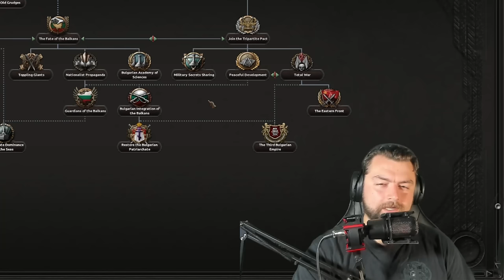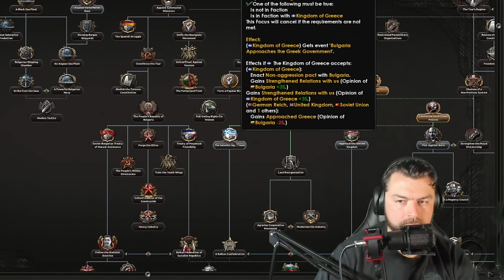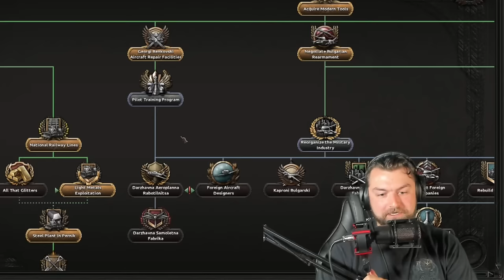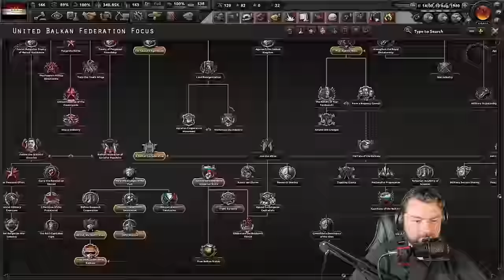Hoi4: The ULTIMATE Bulgarian Path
I love Democracy